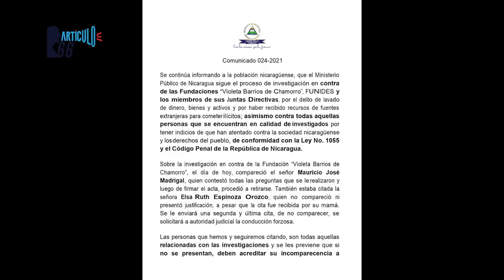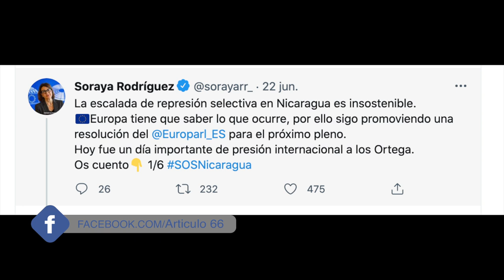Orteguismo investiga a Canal 10 por su «línea editorial»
El Ministerio Público interrogó al jefe de prensa de Canal 10, Mauricio Madrigal, por el trabajo del medio de comunicación independiente, al tiempo que le preguntó «si conocía las nuevas leyes» impulsadas por el régimen de Daniel Ortega.